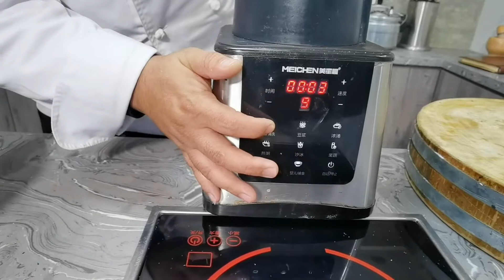厨师长教你家庭版自制鸡精，无任何添加剂，让你吃的健康吃的放心【美食圈哥】